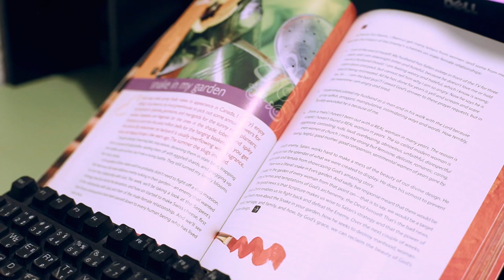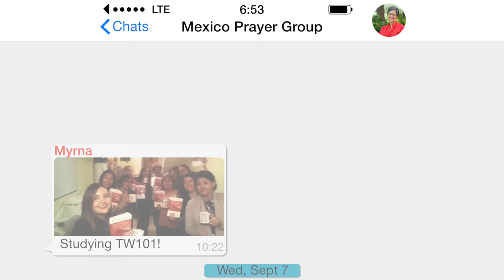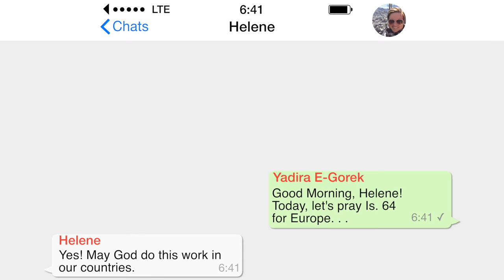Aviva Nuestros Corazones Update: A Global Movement Accelerated by God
God is accelerating, expanding, and flourishing the ministry of Aviva Nuestros Corazones, the Spanish outreach of Revive Our Hearts, throughout the Caribbean, Latin America, and around the world! See how the ministry is growing—how God’s goodness, provision, and faithfulness are propelling the spread of the gospel and His design for biblical womanhood throughout Spanish-speaking countries.